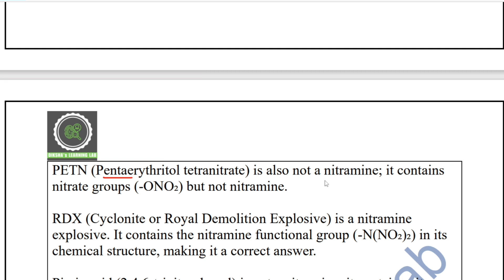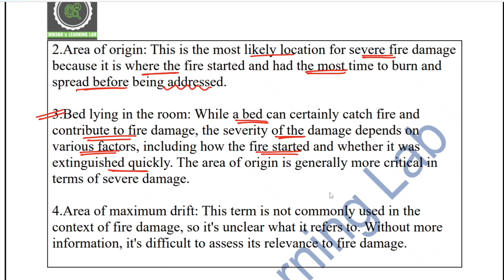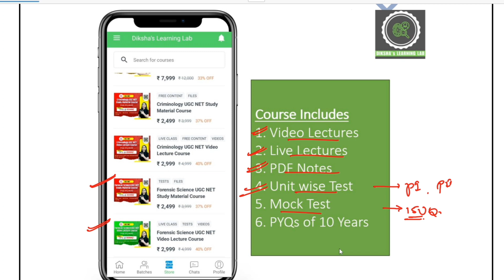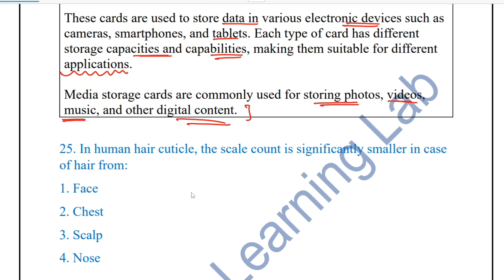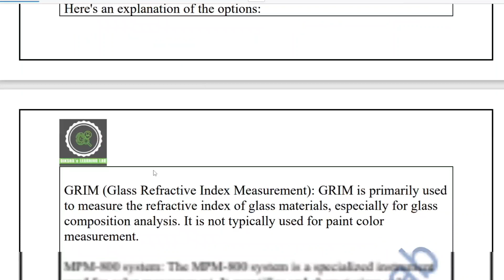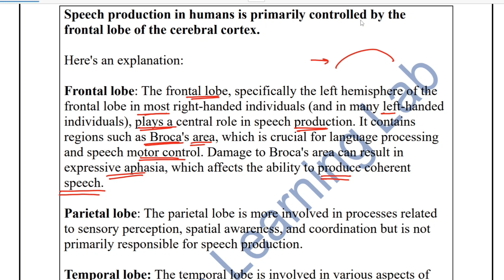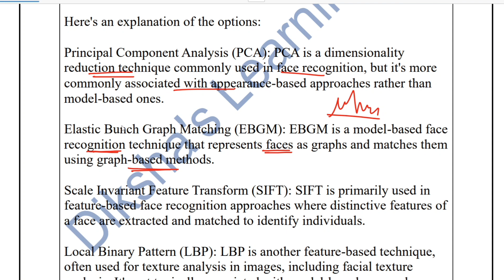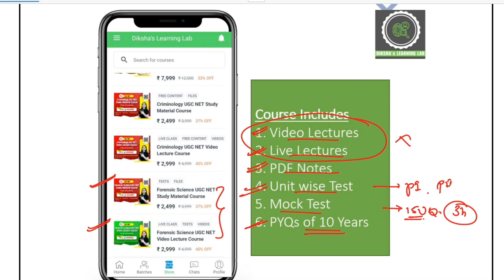UGC NET Forensic Science Paper Solving June 2023 with Detailed Explanation || Q21-Q30